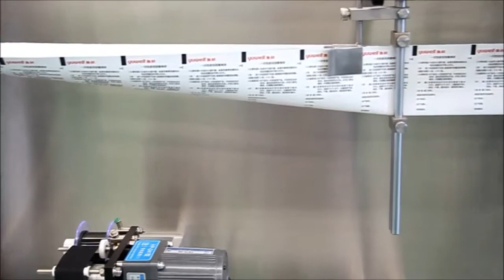S -180 Cotton Packaging Machine Acepack machinery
Cotton Packaging Machine S -180 Acepack machinery